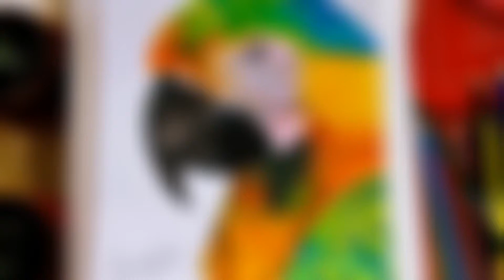Blue-Gold Macaw || Realistic Macaw/PARROT || Drawing a Realistic Parrot in Colour Pencils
How To Draw Macaw/Parrot Bird | Easy Step

Welcome to another art for stress relief. 😊 Have Fun ❤️

Learn how to draw Parrot/Macaw Bird in this Video.

Materials Used:
  • FABER CASTELL
   °CLASSIC COLOUR PENCILS

 • Smooth Paper - VELLUM
    -Size     ° 8 1/2 x 11
    -Color   ° White

🦜As well as Pinterest

How to Draw, PARROT, How to Draw PARROTS, How to make art, art, online art, Timelapse, speed drawing, drawing